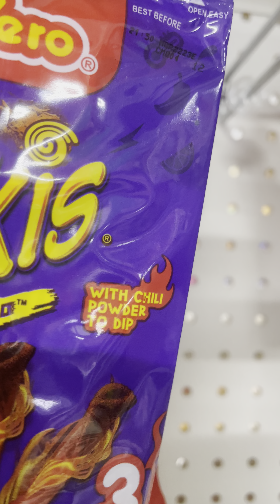Love being out with the family recording just because I love them ❤️❤️❤️